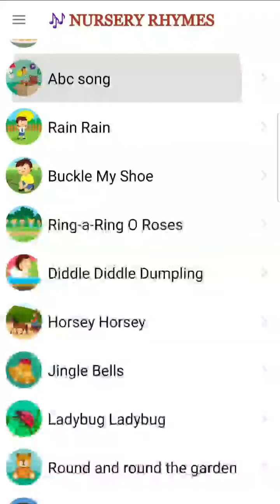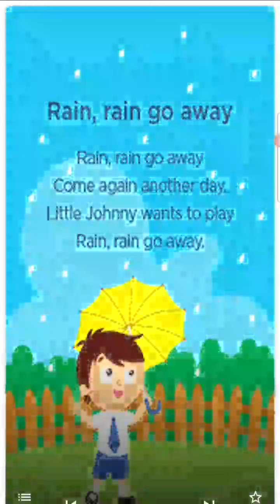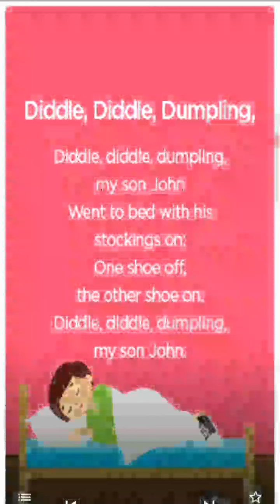A, B, C, D ।। কবিতা ।। গান ।। ছড়া ।। English Poetry .. Song .. Rhyme, sta place